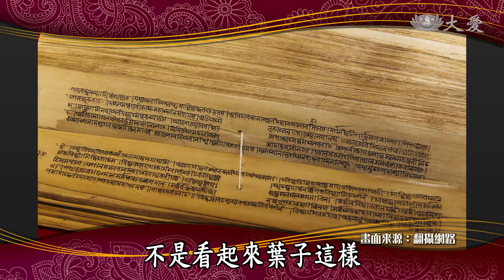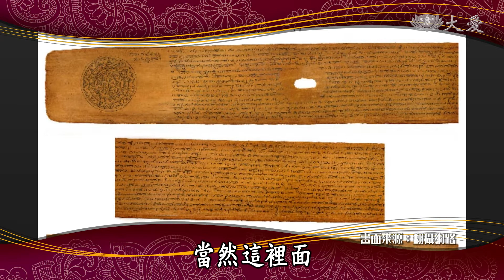【高僧行誼】20190705 - 義淨法師導讀 - 第20集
雖然佛陀在世的時代，印度已經有文字，但仍靠口耳相傳來傳教，在紙張未發明以前，經文和佛像，都是刻在貝葉經上，後來完整記錄了釋迦牟尼佛的教義，屬於世界級珍貴文物。後來佛教東傳，譯經抄寫於紙上，因為紙張取得比貝葉經容易，經典開始流傳。唐朝因佛教興盛，再加上誦經、抄經、禮拜佛經風氣盛行，有官方與寺院組織的寫經活動，民間信眾與世俗化僧侶的個人寫經活動，是當時民間流通、使用佛經的主要來源。

義淨法師為了取紙筆，意外回到廣州，遇到貞固律師、懷業、道宏、法朗4位師父，願意跟著前往室利佛逝譯經，所以他們又再度前往室利佛逝。就是這樣的精神，義淨法師在譯經事業上，有相當大的成就，與鳩摩羅什、真諦大師、玄奘法師並稱為四大譯經家。同為譯經家但每位法師的經歷跟特點都很不一樣，但冒險犯難，九死一生的精神，後代的我們須用心閱讀經典，所謂「頂戴奉行」，才可報答錢人之一二。

主持人 黃誠浩  歷史評論家 余遠炫 史學博士 郭鎧銘

(17071387)